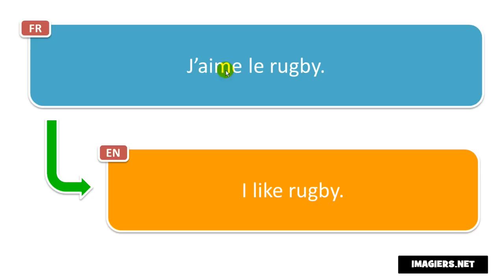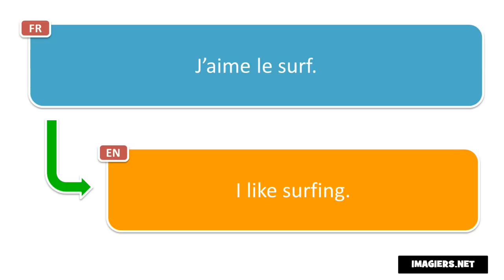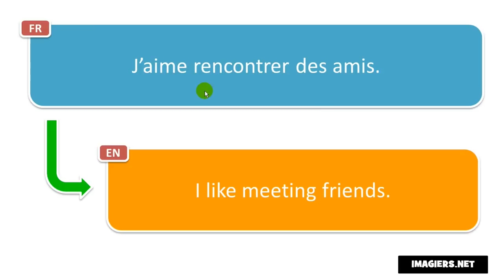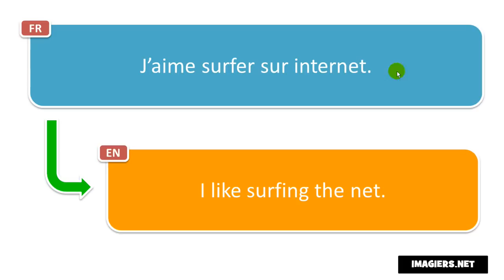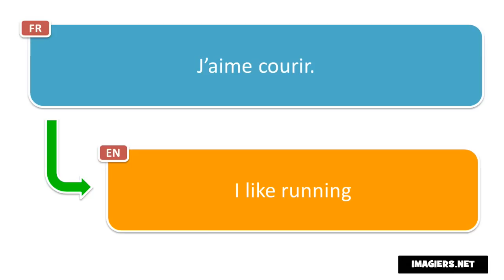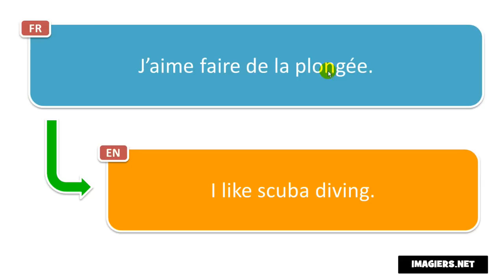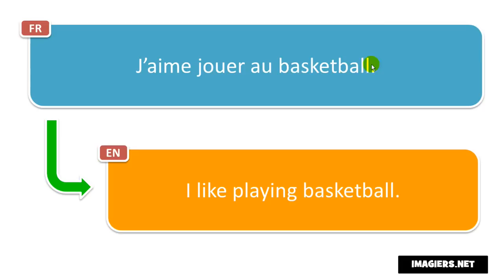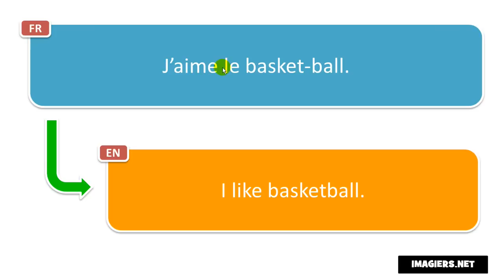French phrases by theme # I like